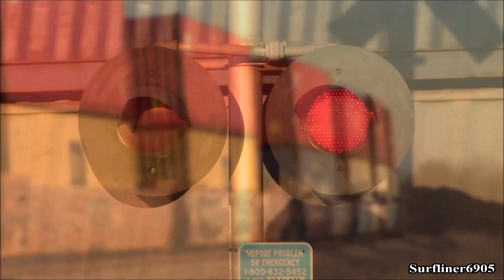Railfanning around Fort Worth, Texas! Heavy BNSF, Union Pacific, TRE, and Amtrak action!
Had a Friday off from work so I decided to head to Fort Worth and see some trains. It was a beautiful day and lots of trains were running. BNSF was almost non-stop, UP had a lot of trains also. Also got some TREs. I also included a few clips from another day of Amtrak 21 with a Dash 8 trailing and the Heartland Flyer at Tower 60.